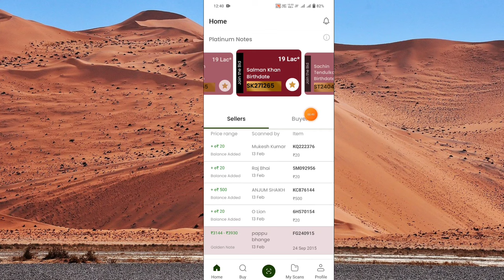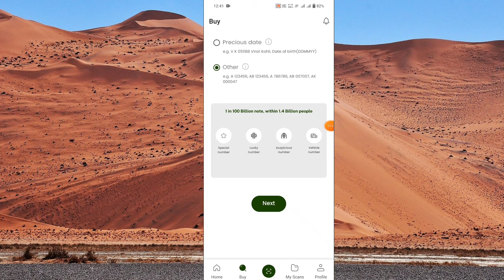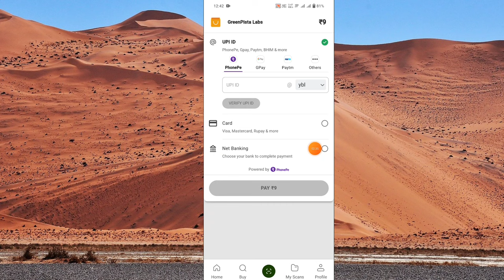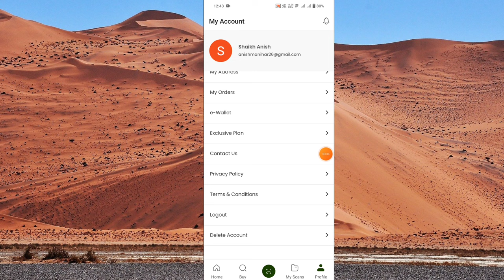Green Pista App Real Or Fake || green pista app se paise kaise kamaye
Topic covered
green pista app se paise kaise kamaye
green pista app real or fake

About Video:-
Hallo dosto aaj ki video me ham baat karege green pista app real or fake
Or ye app green pista app se paise kaise kamaye.

1. green pista app ki puri jankari
2. green pista app real or fake
3. green pista app se paise kaise kamaye
4. green pista app withdrawal
5. green pista app kaise use kare
6. green pista app kya hai